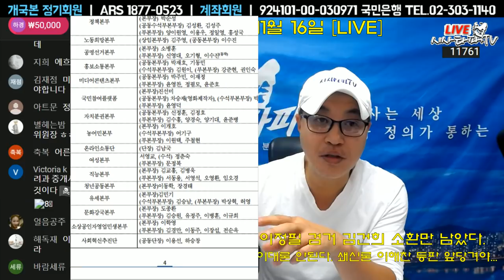민주당 선대위 싹다 갈아 업고 이해찬 대표 등판 시켜야 한다.